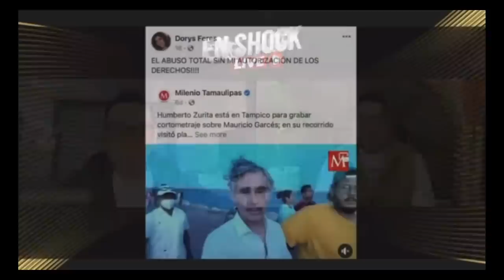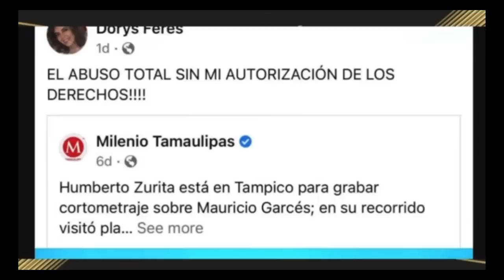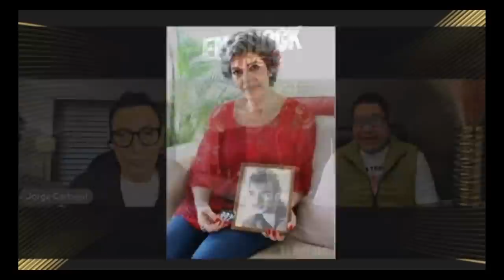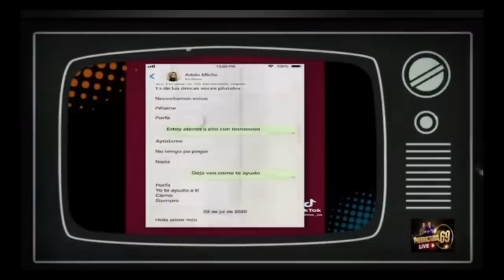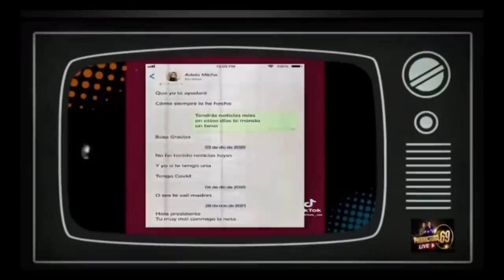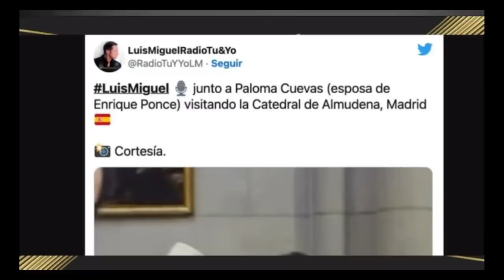¡ EN SHOCK SIEMPRE DANDO DE QUE HABLAR !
Hoy te presentamos, algunas notas importantes que tuvimos dentro de nuestras emisiones de "En Shock", al estilo de Gigi.